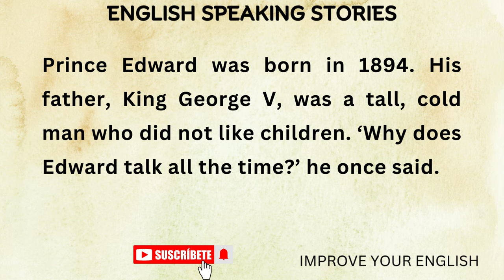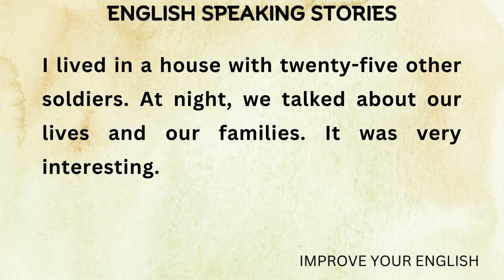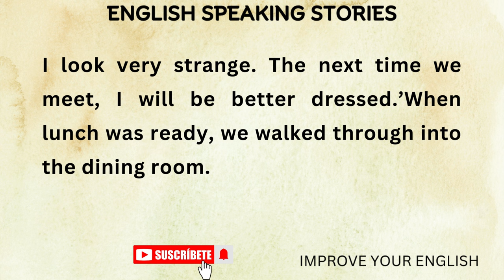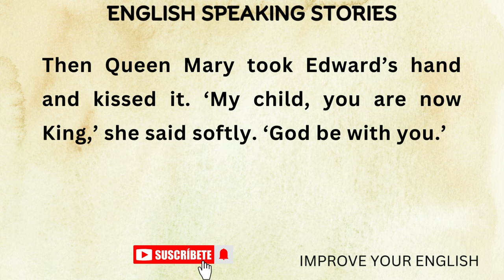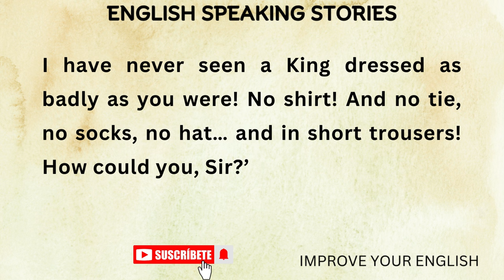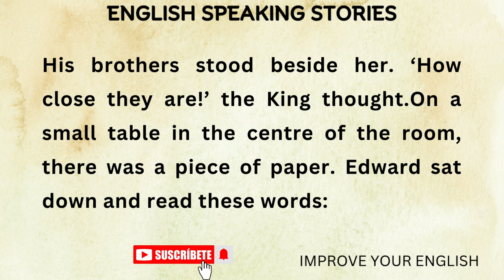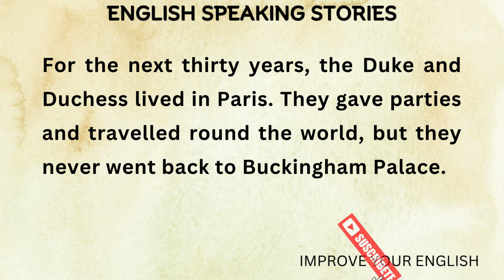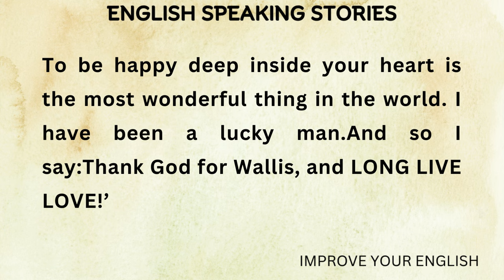Learn English Through Stories Level 4 || The Love of King || Graded Reader || Improve Your English